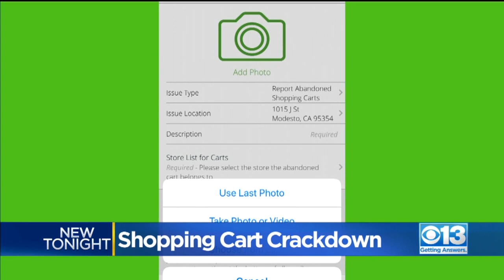Shopping Cart Crackdown In Modesto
They're seen all over town: shopping carts dumped after people take them from grocery stores and use them to transport their belongings.